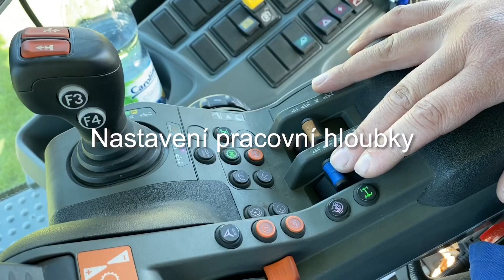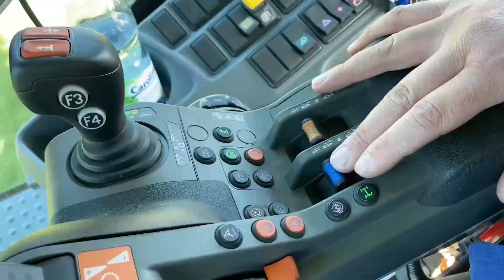Koeckerling návod na použití Allrounder flatline (CZ)